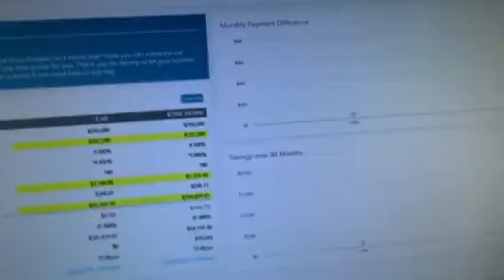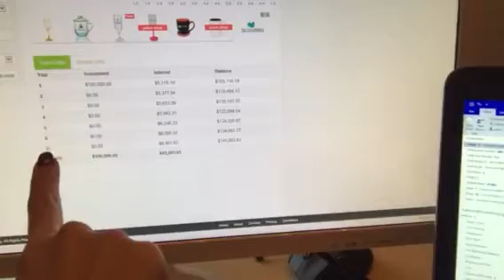I just saved this guy $23,000!!!